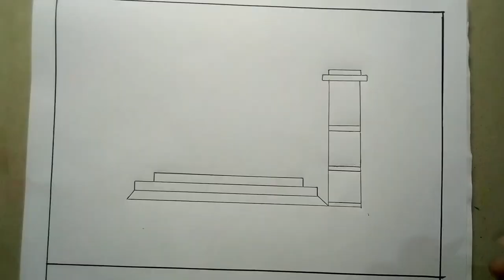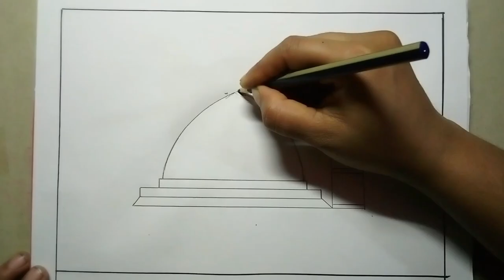Beautiful Pencil MOSQUE drawing and painting.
Hi Dear,
Welcome my channel ''Surma Drawing''.I am Surma from Bangladesh.Beautiful Pencil MOSQUE drawing and painting.Every one of us has some kind of liking/disliking For certain things in life.Similarly I love drawing because drawing do not cost much and is always fun.Always trying to give you beautiful and easy technique drawing videos.Beautiful Pencil MOSQUE drawing and painting.This is Surma Drawing channel,In this channel tutorials, you can see how to draw step by step perfectly.This is a suitable channel for drawing children.Learn by yourself and teach kids too by watching our videos.Drawing is my favorite hobby.I cannot imagine a colorful life without drawing.Beautiful Pencil MOSQUE drawing and painting.Art is a creative activity and technical skill.I imagine all kinds of strange things to show it on a piece of paper such as hell and denons ,a beautiful house in heaven etc.Please subscribe to this channel''Surma Drawing''.Beautiful Pencil MOSQUE drawing and painting.

Surma Drawing
Thanks for wacting
Background music;Mulholland - King Canyon